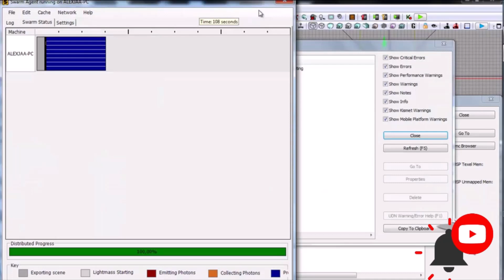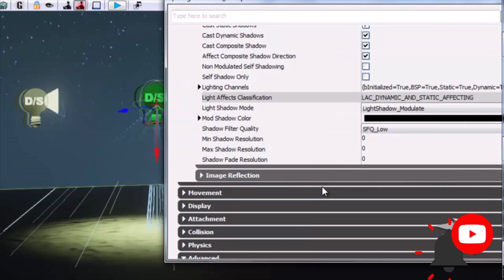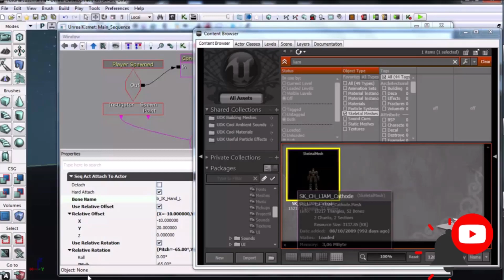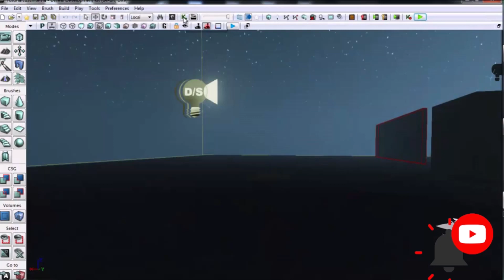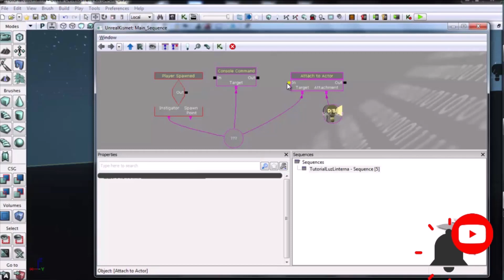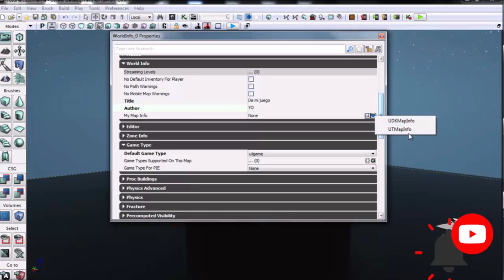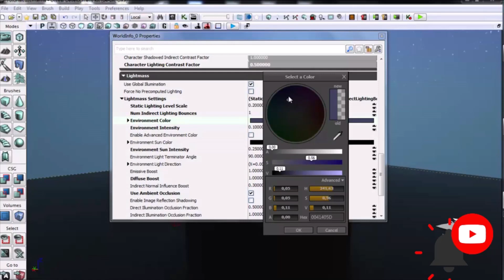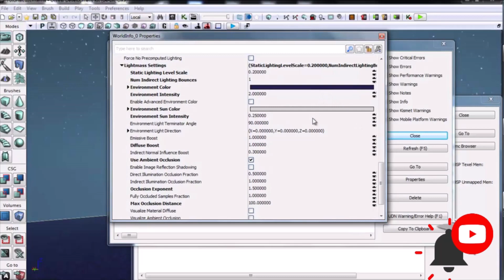UDK - C13 Kismet | bind light to player and world properties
Welcome to UPBGE,
In our channel you will learn to program games in the simplest way using the basic principles of bge, python, C# and Javascript;  You can also see preview of our own games and much more...

Any questions you have, we are here to serve you!

-Thank you very much for preferring us :)

If you want to grow our community you can make a donation,
We will be very grateful for your contribution.
Thank you very much and blessings.

Curso de programación de Videojuegos

Programación de Videojuegos con Unreal Engine 4

Aprende a programar con Java ( 2.ª edición)

Los videojuegos. Aprender en mundos reales y virtuales (Spanish Edition)

Desarrollo de Videojuegos 2D con Python (Spanish Edition)

Unity 3D Game Development by Example Beginner's Guide

Learning C# by Developing Games with Unity - Seventh Edition: Get to grips with coding in C# and build simple 3D games in Unity 2022 from the ground up 7th ed. Edición

Unity 2020 Mobile Game Development - Second Edition: Discover practical techniques and examples to create and deliver engaging games for Android and iOS

Learn Unity for 2D Game Development (Technology in Action)

Unity in Action, Third Edition: Multiplatform game development in C#

Game Development with Unity for .NET Developers: The ultimate guide to creating games with Unity and Microsoft Game Stack

Unity 3D (Spanish Edition) Edición Kindle

Mastering Unity 2D Game Development - Second Edition: Using Unity 5 to develop a retro RPG

3D Modeling and Animation with Autodesk Maya - Course I

+++ UNREAL ENGINE UDK +++